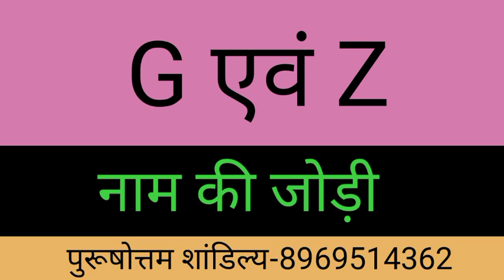G or Z naam ki jodi kaisi hoti hai / G or Z Naam ki jodi / Z Naam Wale Log Aur G Naam Wale Ki Jodi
G aur Z ki jodi | G Name Wale Log Aur Z Name Wale Logo Ki Jodi kaisi hoti hai?

धन्यवाद ।